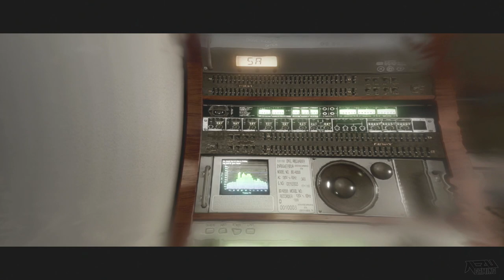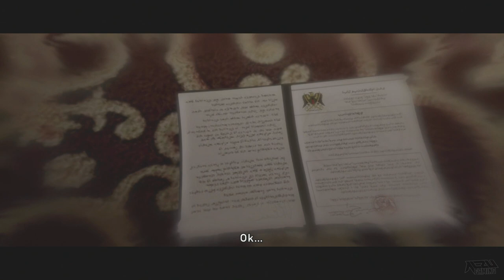Beyond Two Souls Walkthrough Part 2 FULL GAME Let's Play No Commentary 1080p True HD Gameplay